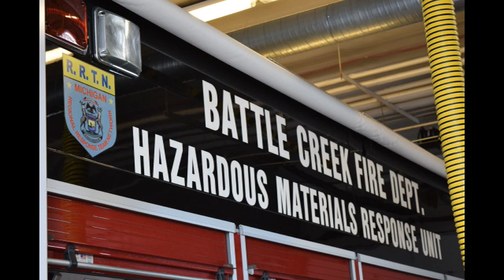Get FIRED up for a career with the Battle Creek Fire Department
Battle Creek, Mich. - The City of Battle Creek is building our entry-level firefighter eligibility list in September 2021, and we want you to get fired up! Here from members of our Fire team about why our department is the place to be.